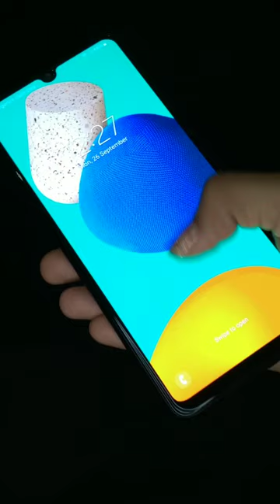Unboxing Samsung M32 Prime Edition🔥 Price 11499/- Amazon Great Indian Festival Sale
Unboxing Samsung M32 Prime Edition🔥 Price 11499/- Amazon Great Indain Festival Sale